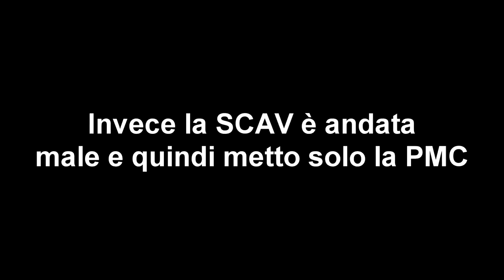Escape From Tarkov [ITA] - MORTI MA CON ONORE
●PC SPECS●

CPU: i7 7700k 4.2GHz
GPU: Nvidia GTX 1080Ti 11gb Gigabyte
RAM: G.Skill RipJaws DDR4 16gb 3000MHz
MotherBoard: Gigabyte GA-Z270 Gaming K3